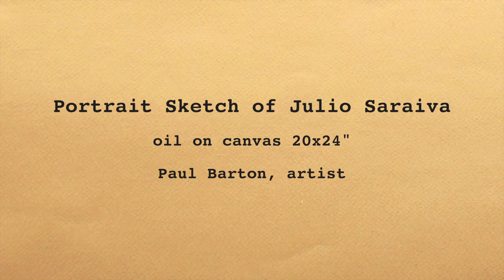Portrait of Julio Saraiva - Paul Barton, artist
This demonstration shows the main stages from start to finish of an oil painting portrait of Julio Saraiva.